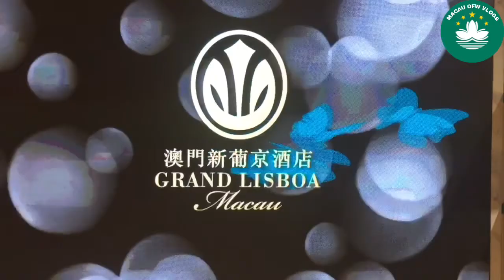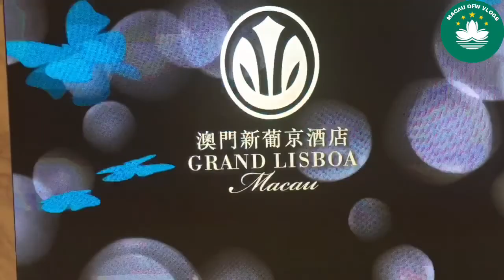GRAND LISBOA MACAU|MACAU OFW VLOGS